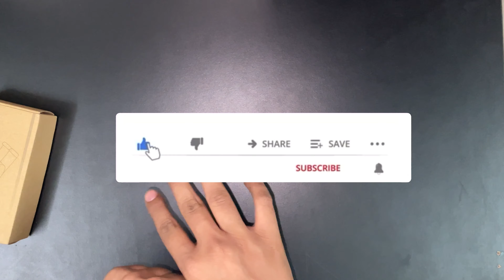Apple Watch stand !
Here i am showing unboxing , vlogs and lots of intresting videos so support .